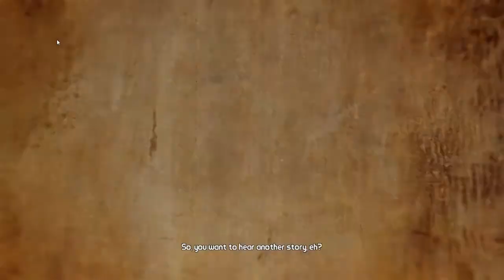Borderlands 2 Let's Play! - Gunzerker - Ep 1: Intro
Borderlands 2 Walkthrough - Gameplay and Playthrough playing the class of Gunzerker. With a start up items in-case anyone was wondering why i spawn with an assault rifle. By SirkGaming